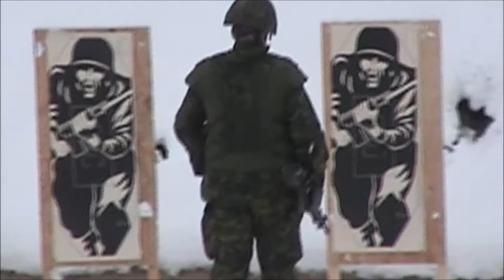Camp Julien Feb 2005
First week in Camp Julien (Kabul Afghanistan) 10-12 Feb 2005.